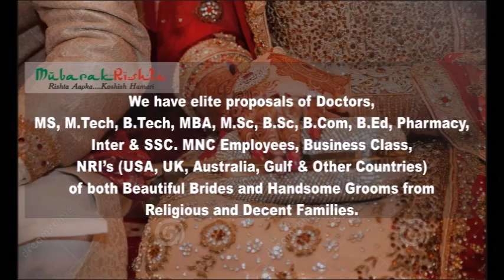JaanLeva Hamla Sharab Pee Kar | Vattapally Hara Pahad | @ SACH NEWS